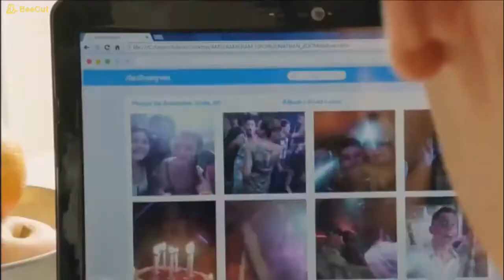Gay clip | Baisers cachés avec Patrick Timsit | Musique : Paura d'amare